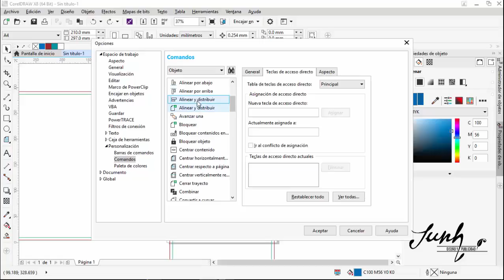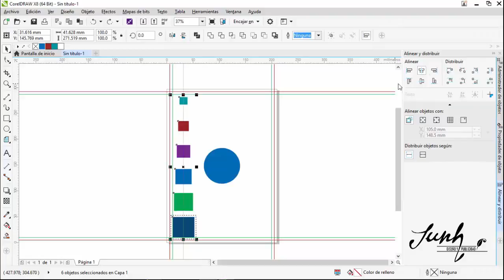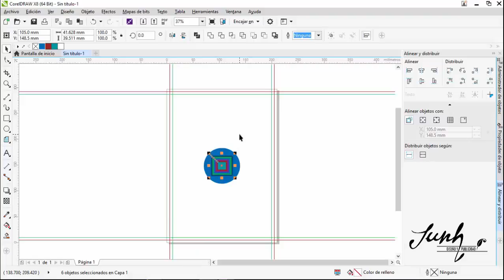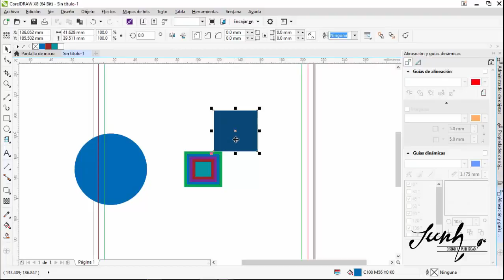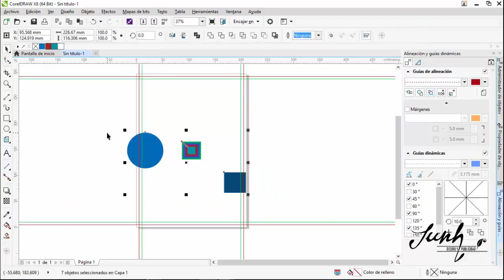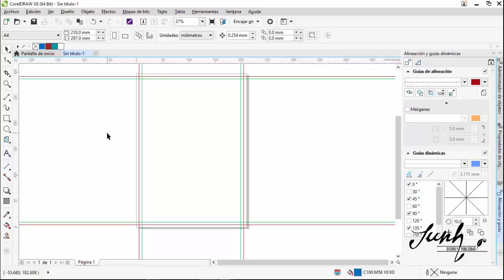4/41 - Alineación - Tips CorelDraw para revista - Curso completo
Aprende los tips de CorelDraw para diseñar una revista
NECESARIOS PARA SEGUIR EL CURSO DE CORELDRAW:
"CREACIÓN DE UNA REVISTA"

1. Introducción
2. Crear documento
3. Cambiar ajustes predeterminados
4. Alineación   ✔
5. Lineas Guía
6. Mallas

CorelDraw es un programa especializado en Diseño Gráfico profesional...
Todo diseñador, por excelencia, debe conocer mínimo, teclas de acceso directo, combinación de teclados, accesos rápidos, y todo lo que Corel le ofrece para poder trabajar de manera mucho más rápido.

[Se suben los vídeos los días miércoles y viernes]